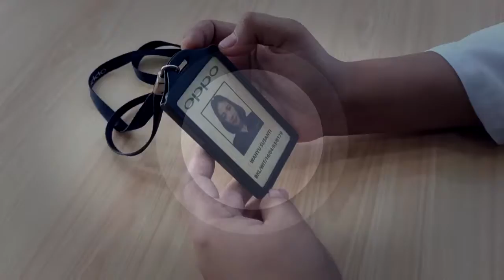Promotor Lubuk Linggau Bintang 4